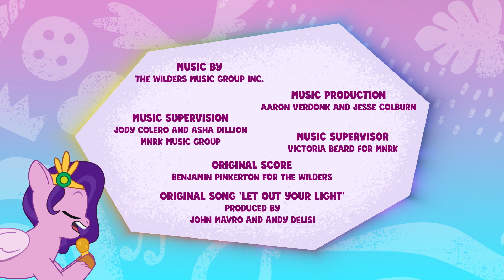My Little Pony: Cuenta Tu Historia | LOS MANE-ÍFICOS CINCO | Episodio Completo MLP Dibujos Animados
¡Unicornios, Pegaso y Ponis Terrestres se unen! Conoce a un grupo inesperado de amigos en una misión para devolver la magia al mundo de My Little Pony: A New Generation.

My Little Pony: una nueva generación ❤️ NUEVO ❤️ ¡Conoce a los personajes!

🧡Sunny: Sunny es curiosa, aventurera y está decidida a hacer del mundo un lugar mejor.
💛 Hitch: Hitch se dedica a ayudar a cada pony en Maretime Bay como el atento sheriff que es.
💙Izzy: Izzy es un unicornio enérgico al que le encanta hacer manualidades, crear y todo lo que sea brillante!
❤️ Zipp: Zipp es la rebelde y atlética princesa temeraria de Zephyr Heights.
💜 Pipp: Pipp es la elegante y talentosa princesa estrella del pop de Zephyr Heights.